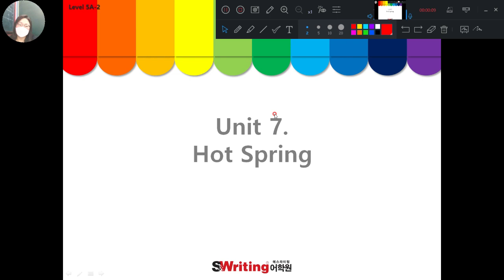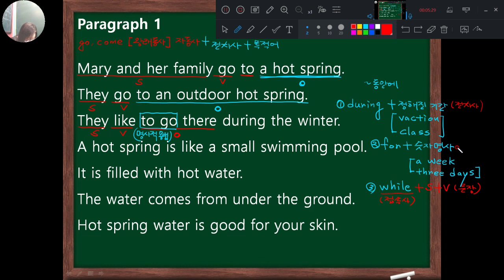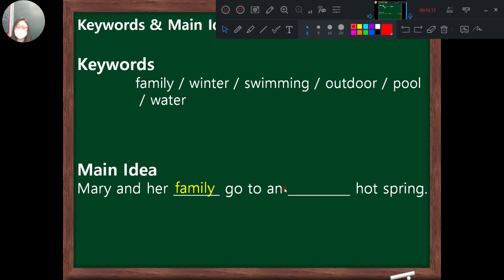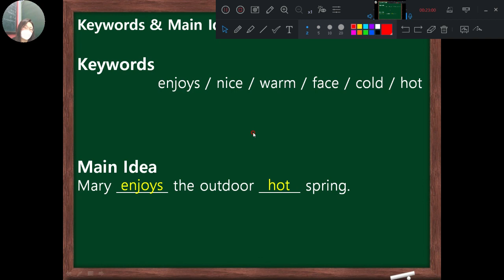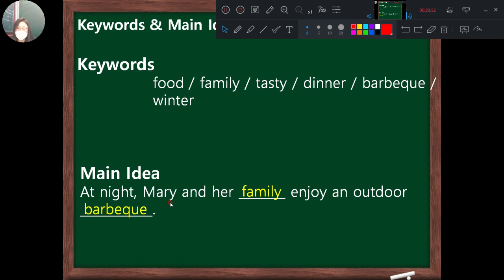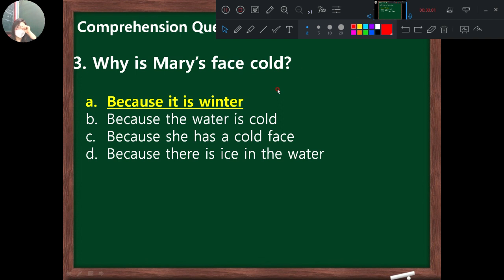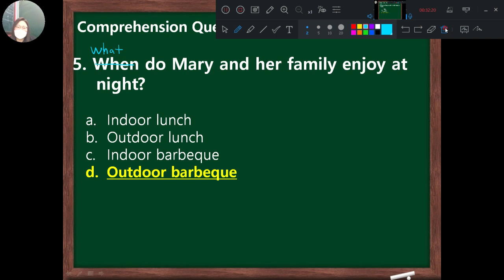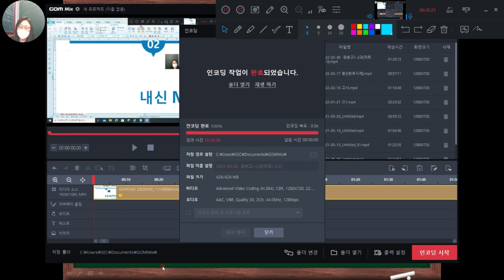Clare Park-초4S [리딩7과]